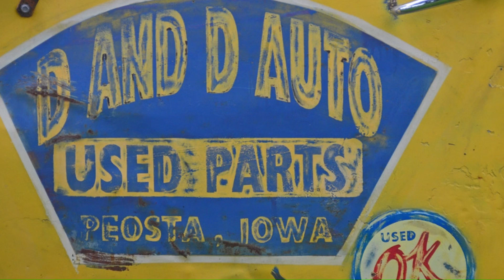Beaulieu Hot Rod & Custom Show